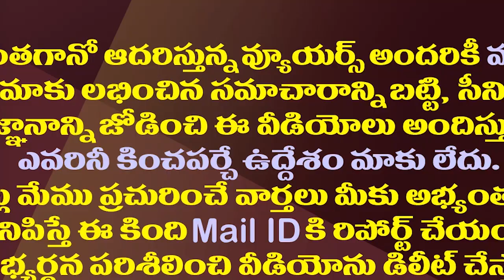జగన్ పై ప్రస్ట్రేషన్ తో చంద్రబాబు ఏం చేస్తున్నారో తెలుసా?| Chandrababu Frustrated With TDP Situation